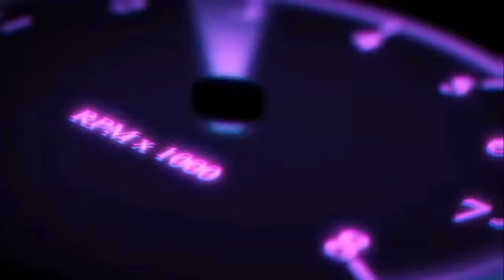🔥😲ESTA ES LA REALIDAD DEL DRIFT EN CPM como aser drift en car parking multiplayer 😲🔥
aquí te dejo mi discord para que juguemos todos nosotros